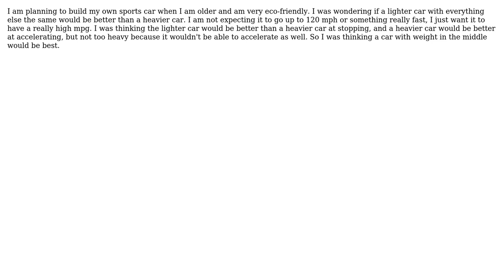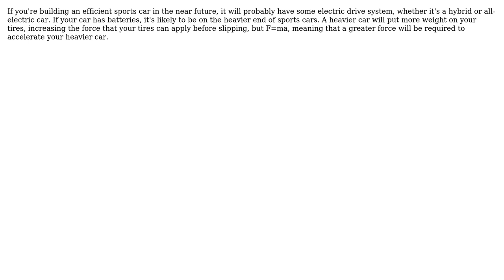Engineering: Is a heavier car better than a lighter one? (3 Solutions!!)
Engineering: Is a heavier car better than a lighter one?

With thanks & praise to God, and with thanks to the many people who have made this project possible! | Content (except music & images) licensed under CC BY-SA | Music | Images & others | With thanks to user joojaa user EMiller user Daniel Turczynskyj user Chris Johns and the Stack Exchange Network Trademarks are property of their respective owners. You are responsible for your own actions.